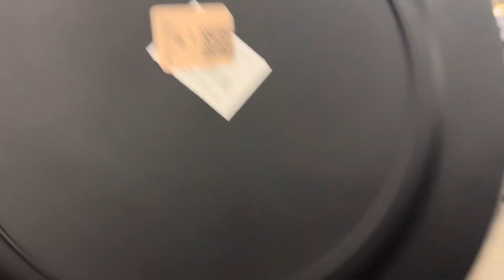GOODWILL SHOP WITH ME // THRIFTING 🥰